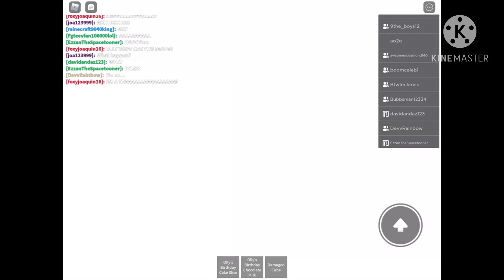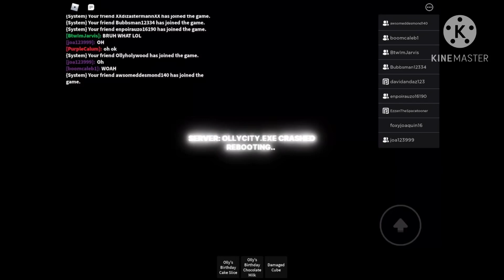Olly City | Birthday Event | ROBLOX Live Event